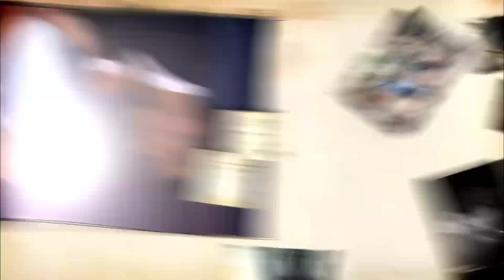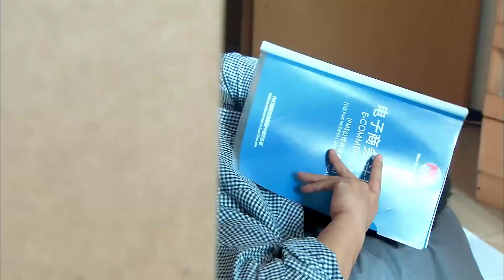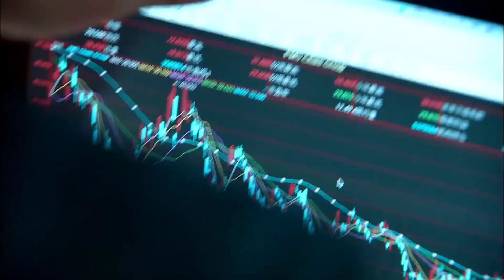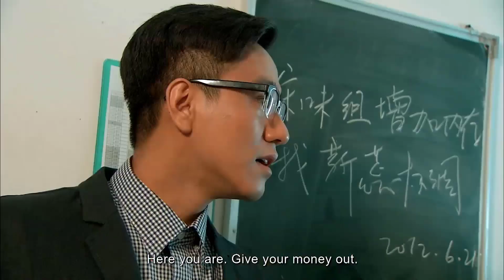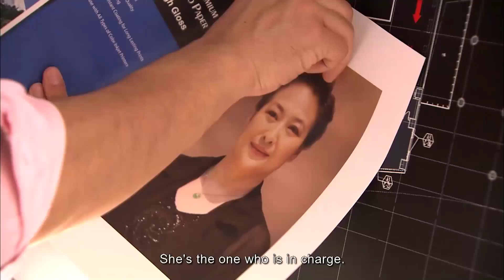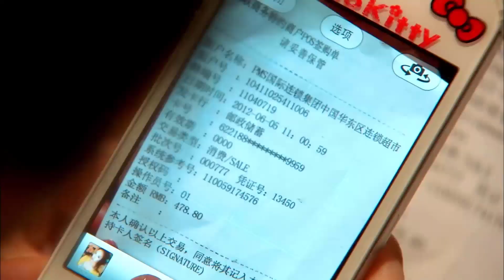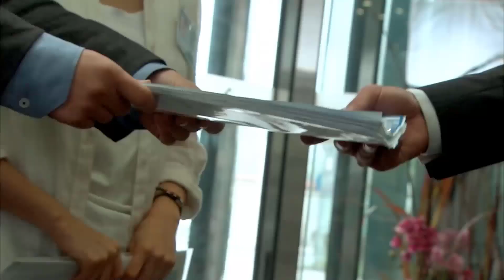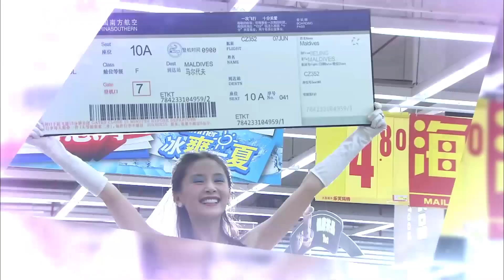KỲ PHÙNG ĐỊCH THỦ TẬP 24 - Phim Bộ Trung Quốc Siêu Hay (Thuyết Minh)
✤ Đạo diễn:  Lưu Tâm Cương
✤ Diễn viên: Hoàng Hiên, Vương Tử Văn, Đặng Tụy Văn
✤ Đối Thủ Tình Trường kể về một nhân viên thực tập của siêu thị Quần Tinh là Hạ Đóa Đóa có khả năng nhớ đơn giá của tất cả sản phẩm nhưng lại không biết cách làm hài lòng cấp trên nên cơ hội cô trở thành nhân viên chính thức rất mong manh. Trong lúc đó một cửa hàng trưởng tên Trịnh Mặc xuất hiện. Thân phận anh này thật bí hiểm và gây cho Đóa Đóa rất nhiều phiền phức vì luôn bắt bẻ người khác. Đóa Đóa và Trịnh Mặc trở thành kỳ phùng địch thủ, thường xuyên có những cuộc đụng đổ nảy lửa. Do kinh doanh không có lợi nhuận nên tập đoàn có kế hoạch đóng cửa siêu thị. Lúc này Đóa Đóa, Trịnh Mặc và cấp trên, 3 người cùng cảnh ngộ mới thông cảm và giúp đỡ nhau khiến không khí của siêu thị tràn đầy hạnh phúc và tiếng cười.